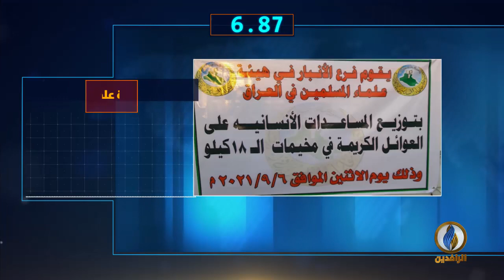أبرز الأخبار على قناة_الرافدين ليوم الثلاثاء في